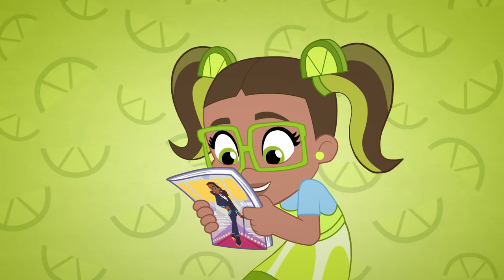Strawberry Shortcake 🍓 Figgy Pudding 🍓 Berry in the Big City 🍓 Cartoons for Kids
The owner of the Berryworks is coming to town and Bread Pudding needs everything to be PERFECT.

Strawberry is back for an all new season! With new baking challenges, a rival celebrity chef, special new friends and exciting adventures on the horizon, Strawberry's new seasons is bound to be something berry special!